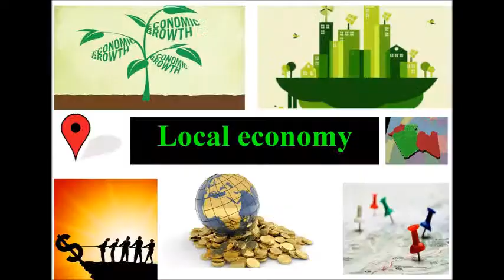Made in Search for Region Manager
I Am Made In is looking for local Region Managers to promote / sustain  local production. Be the biggest promoter of your region.